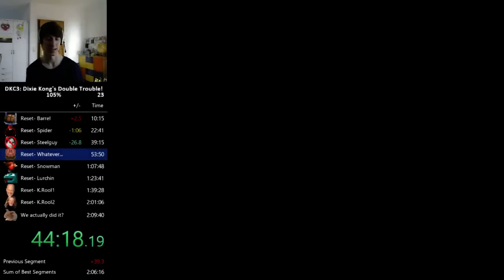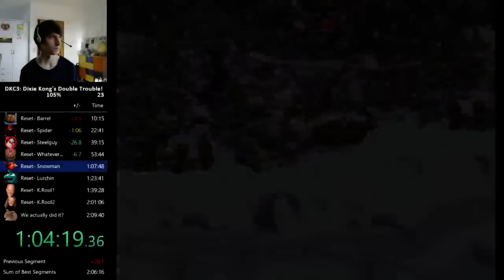Donkey Kong Country 3 - 105% Speedrun in 2:07:33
Some mistakes that took a huge chunk of time. Keep trying, tho!